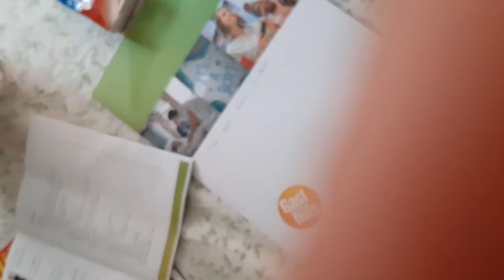Start tijd: 11 sep. 2021 11:27:47
Stop tijd: 11 sep. 2021 11:27:52
Type: Normaal
Bestandslocatie: /storage/emulated/0/Android/data/com.hovans.autoguard/files/Movies/2021_09_11_11_27_47.3gp